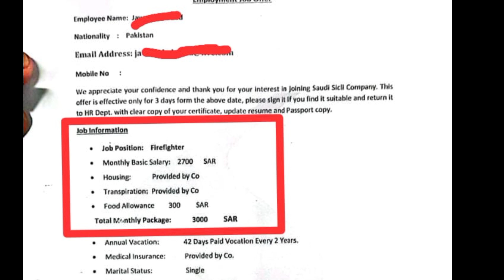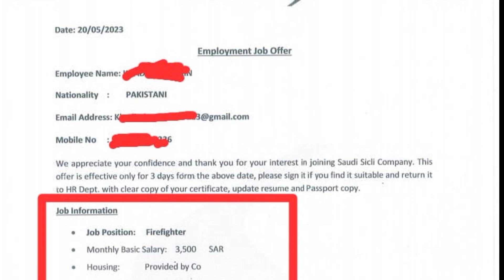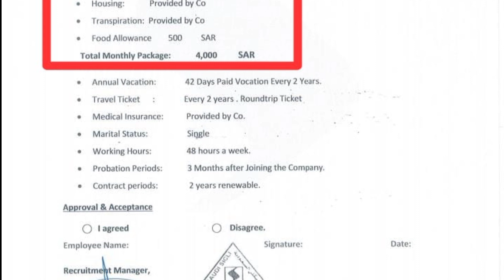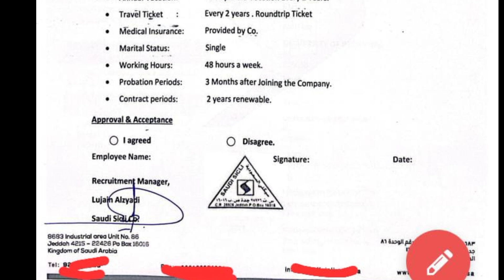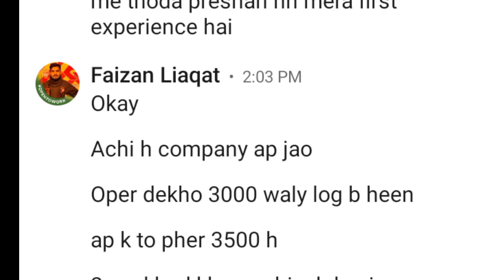A Firefighter's Life-Changing Letter: What They Don't Tell You! || Firefighter offer letters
Being a firefighter is an important and noble profession dedicated to protecting lives and property from fires and other emergencies. Firefighters are highly trained individuals who respond to various types of incidents, including structural fires, wildfires, hazardous materials incidents, medical emergencies, and rescue operations.

The primary role of firefighters is to extinguish fires and ensure the safety of people in the affected area. They work as part of a team, often in challenging and dangerous conditions, to control and extinguish fires using firefighting equipment such as hoses, axes, and fire extinguishers. Firefighters also conduct search and rescue operations to save people trapped in burning buildings or other dangerous situations.

In addition to firefighting, firefighters are trained in emergency medical services (EMS) and provide medical assistance at the scene of accidents, heart attacks, and other medical emergencies. They administer first aid, perform CPR, and stabilize patients until they can be transported to a hospital.

Firefighters also play an essential role in fire prevention. They inspect buildings and ensure compliance with fire safety regulations. They educate the public about fire safety measures, conduct fire drills, and promote awareness of fire hazards.

To become a firefighter, individuals typically need to meet certain requirements, which can vary depending on the region and firefighting agency. These requirements often include a minimum age, physical fitness standards, completion of a firefighter training program, and passing written and physical exams. Many firefighters also undergo ongoing training to enhance their skills and stay up to date with the latest techniques and technologies in firefighting and emergency response.

Firefighting is a demanding profession that requires courage, physical strength, and the ability to remain calm under pressure. It can be physically and emotionally challenging, but it is also rewarding to make a positive impact on the community by protecting lives and property.

If you're considering a career as a firefighter, I would encourage you to reach out to your local fire department or fire academy to inquire about the specific requirements and training programs available in your area. They can provide you with more detailed information on how to pursue a career in firefighting and guide you through the necessary steps to get started.